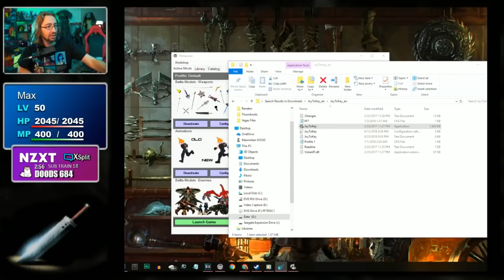Dood Stream - FF7: New Threat Mod (Part 30)